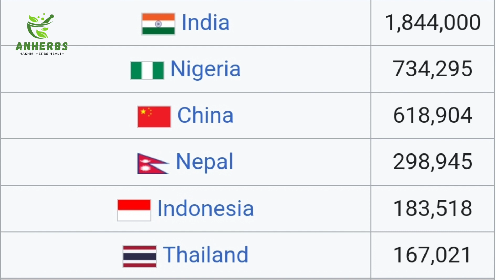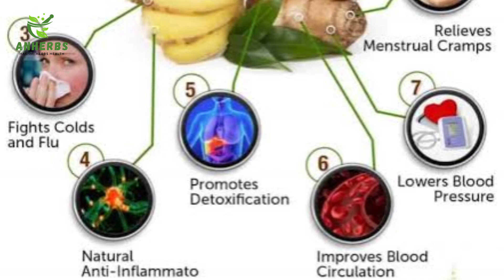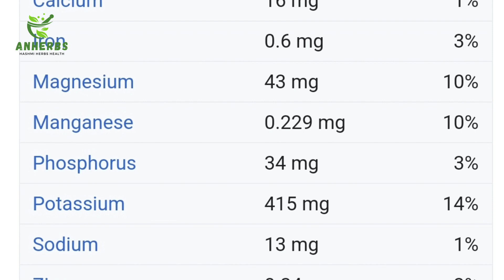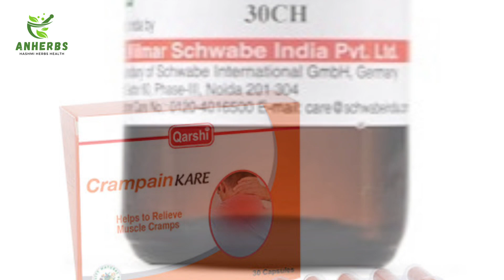Properties uses and benefits of Ginger│ادرک کے خواص افعال و استعمال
Discover the incredible properties, uses, and benefits of ginger, a versatile and natural ingredient that has been used for centuries to promote health, wellness, and vitality. In this video, we'll explore:
Properties:
Anti-inflammatory and antioxidant properties
High in vitamins and minerals like vitamin C and potassium
Natural digestive aid and carminative
Uses:
Culinary ingredient in cooking and baking
Natural remedy for nausea, pain, and inflammation
Skincare ingredient for soothing and anti-aging properties
Supports immune system and overall health
Benefits:
Relieves nausea and digestive issues
Reduces pain and inflammation
Boosts immunity and energy levels
Promotes healthy skin and hair
Supports overall well-being
Watch to learn more about the amazing properties, uses, and benefits of ginger and how you can harness its power to transform your health and life!